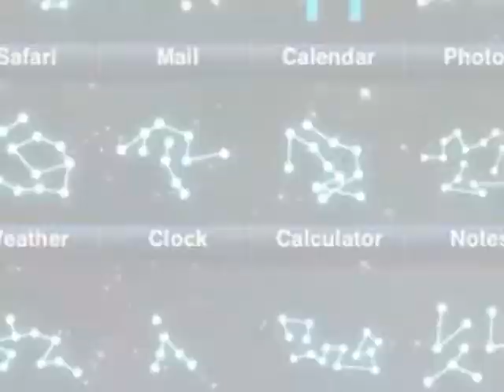Eragon-HTTYD-Star Gate Atlantis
Part 1: Eragon

Part 2: How to train your Dragon

Part 3: Eragon

Part 4: Star gate Atlantis